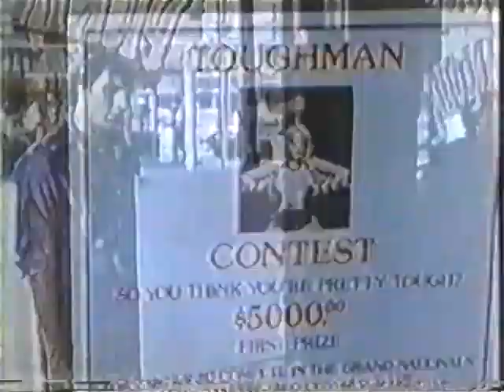Prism 1984 Promos (Coming in March Movies, Specials, Sports) Spectrum Wrestling 2-18-84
This was taken from Prism Spectrum Wrestling on February 18 1984.
**Courtesy of YouTuber "David Scherzer"**

1.  Spectrum Wresting Intro (with Andre the Giant and Hulk Hogan)
2.  Announcer Promo for 1982 48 Hours & Spectrum Wrestling Commercial Bumper
3.  Promo for 1982 48 Hours (Coming in March)
4.  Spectrum fans & card for Match 2 Jose Luis Rivera vs Steve Lombardi
5.  Announcer Promo for 1978 Same Time, Next Year & Spectrum Wrestling Commercial Bumper
6.  Promo for 1978 Same Time, Next Year (Coming in March)
7.  Promo for 1983 Baby, It's You (Coming in March)
8.  Announcer Promo for 1982 Hammet & Spectrum Wrestling Commercial Bumper
11.  Promo for 1982 Hammet (Coming in March)
12.  Promo for 1982 The Year of Living Dangerously (Thursday 10:30pm)
13.  Promo for 1983 The Lords of Discipline (Coming in March)
14.  Spectrum Wrestling Commercial Bumper
15.  Announcer Promo for Prism Sports & Spectrum Wrestling Commercial Bumper
17.  Promo for Prism Flyers Hockey (North Stars Feb 23rd at 7:30pm,  Big Five Basketball (LaSalle at Temple Feb 25)
18.  Promo for 1983 Tough Enough (Coming in March)
19.  Promo for 1983 Flashdance (Feb 22nd at 1pm, Feb 28th at 9pm)
20.  Promo for 1983 Lovesick (Saturday 8pm)
21.  Spectrum Wrestling Match Card (Salvatore Bellomo vs Butcher Vachon)
22.  Promos for Prism Film Classics (1962 The Loneliness of the Long Distance Runner, 1946 The Kid from Brooklyn, 1948 All My Sons)
23.  Promo for 1982 That Championship Season (Feb 26th at 10pm)
24.  Spectrum Wrestling Closing
25.  Prism Station ID
26.  Prism Coming Up Next, Spectrum Wrestling